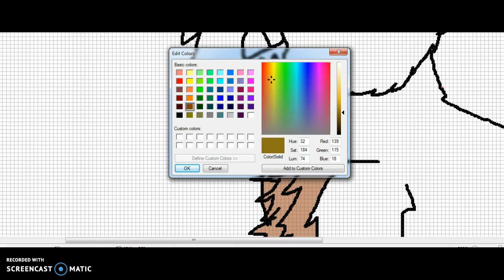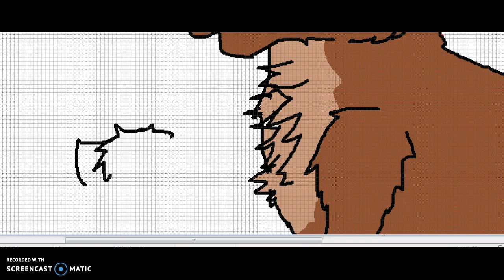Speedpaint: Random Cat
Eet's so uglai